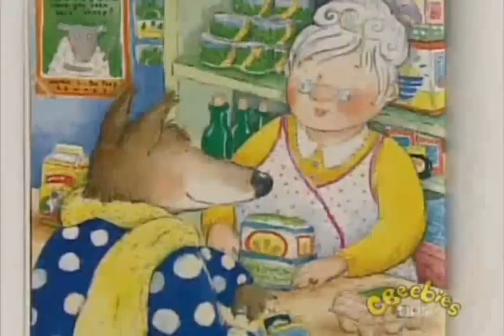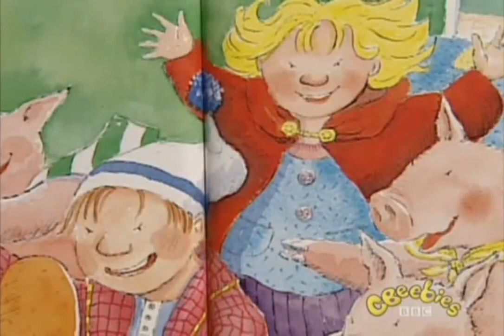Tweenies Pancake Day 04